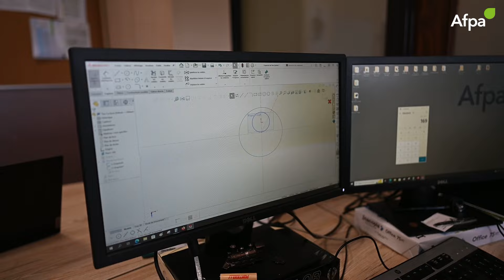Devenez Technicien d'Études en Chaudronnerie, Tuyauterie et Structures Métalliques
Formez-vous avec le centre Afpa de Saint-Avold et devenez Technicien d'Études en Chaudronnerie, Tuyauterie et Structures Métalliques 🛠️

📆 Prochaine session de formation du 08 octobre 2024 au 19 juin 2025.